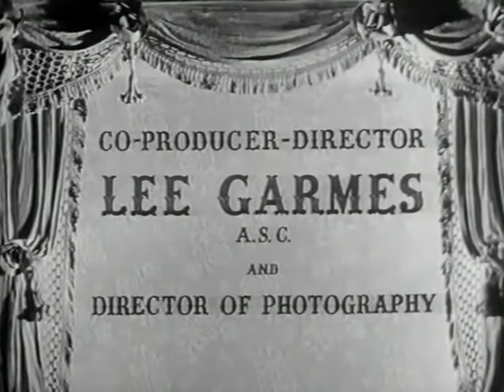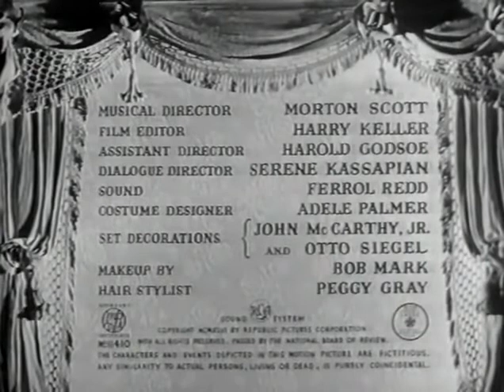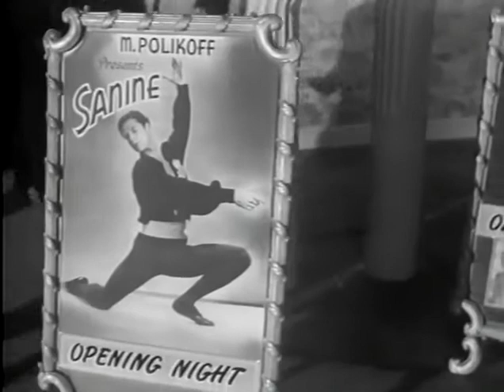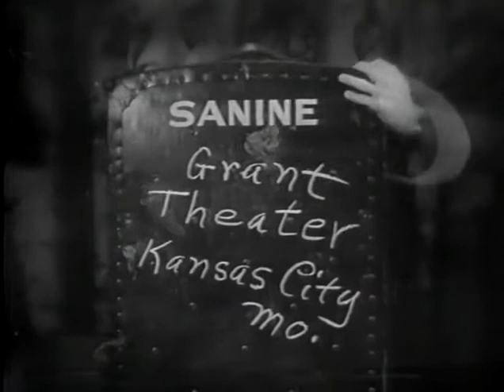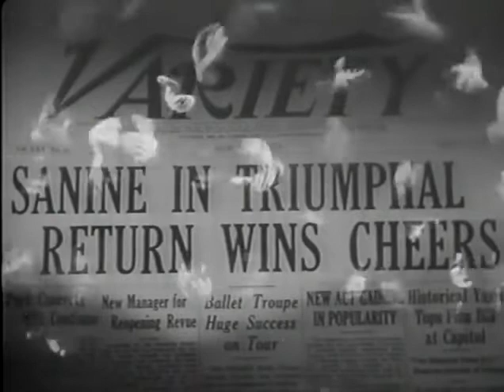Specter of the Rose 1946, USA Director Ben Hecht Featuring Michael Chekhov Film Noir Full Movie